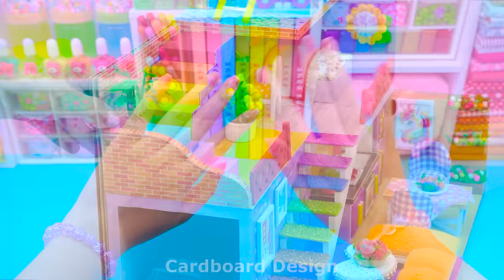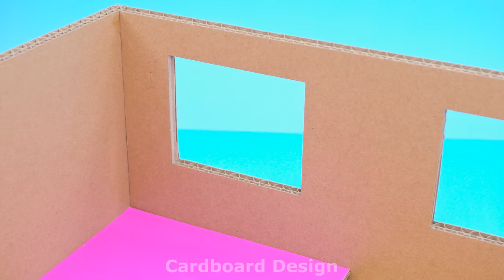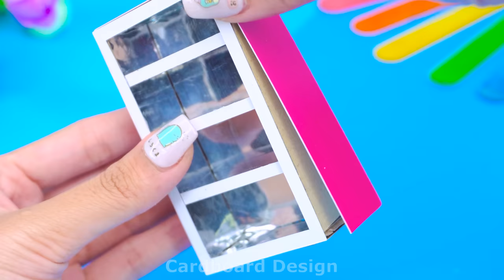Build 2-Story Purple Villa with 4 Room and Infinity Pool from Cardboard | DIY Miniature House # 347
Today I : Build 2-Story Purple Villa with 4 Room and Infinity Pool from Cardboard | DIY Miniature House # 347

0:00 | Intro video
0:28 | Build 2-Story Purple Villa with 4 Room and Infinity Pool
09:48 | Relax with my Purple Villa
10:19 | Build Modern 4-Color House from Cardboard
20:00 | Relax with my 4-Color House
20:34 | Build Easy Cardboard House for Hamster
29:57 | Relax with my Hamster House

Title :
( English ) Build 2-Story Purple Villa with 4 Room and Infinity Pool from Cardboard | DIY Miniature House # 347
( Español ) Construya una villa morada de 2 pisos con 4 habitaciones y piscina infinita con cartón | Casa en miniatura de bricolaje  # 347
( Português ) Construir vila roxa de 2 andares com 4 quartos e piscina infinita em papelão | Casa em miniatura faça você mesmo # 347
( 日本人 ) 4 つの部屋とインフィニティ プールを備えた 2 階建ての紫色のヴィラを段ボールで組み立てる | DIY ミニチュアハウス # 347
( 한국어 ) Cardboard로 방 4개와 인피니티 풀을 갖춘 2층 보라색 빌라 만들기 | DIY 미니어처 하우스 # 347
( हिन्दी ) कार्डबोर्ड से 4 कमरों और इन्फिनिटी पूल के साथ 2-मंजिला पर्पल विला बनाएं | DIY लघु घर # 347